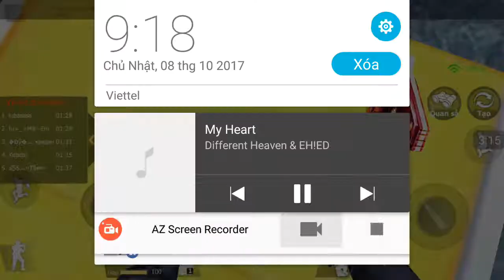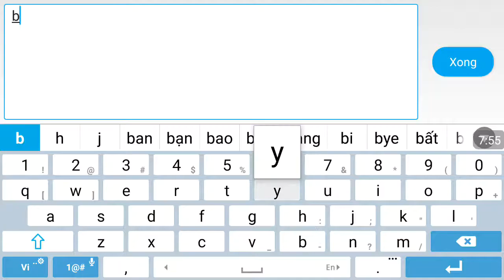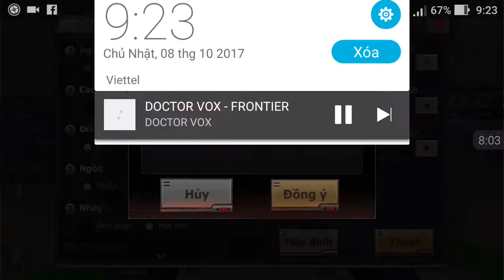Crossfine:Legends : Parkout dễ quá hêhê.#10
Cảm ơn CF Legends đã đồng hành cùng chương trình .